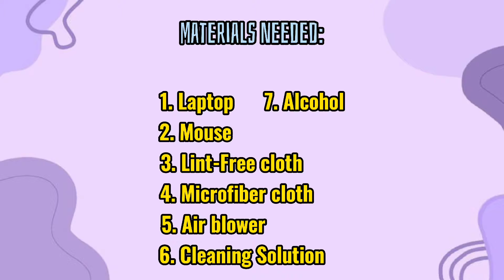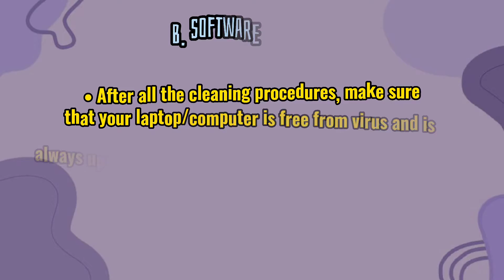Preventive Maintenance on Computer System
Performance Task #1 • Preventive Maintenance on Computer System

Tavera, Ferzt Wilgard B.
10-Rizal
Mr. Ryan Sanjuan
Date Submitted: July 10, 2020